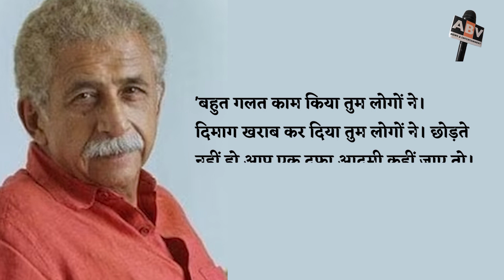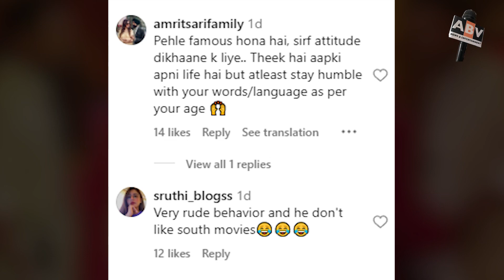फैंस ने लेनी चाही सेल्फी तो बुरी तरह चिल्लाए नसीरुद्दीन शाह, बोले ... - दिमाग खराब कर दिया यार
When Fans Wanted To Take Selfie, Naseeruddin Shah Shouted Dadly, Said..